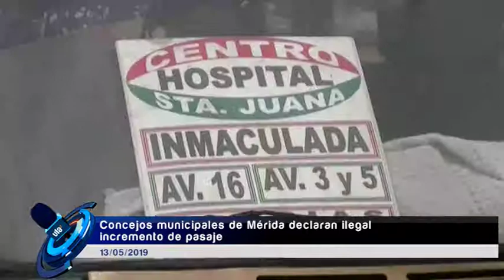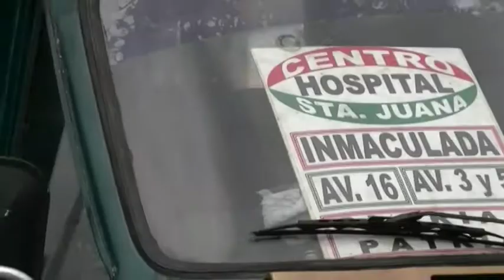Concejos municipales de Mérida declaran ilegal incremento del pasaje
Concejos municipales de Mérida declaran ilegal incremento de pasaje. Los usuarios de transporte público no deben pagar incrementos en la tarifas del transporte público, ya que no está establecido en gaceta oficial. Leonardo Rodríguez. 14-05-19